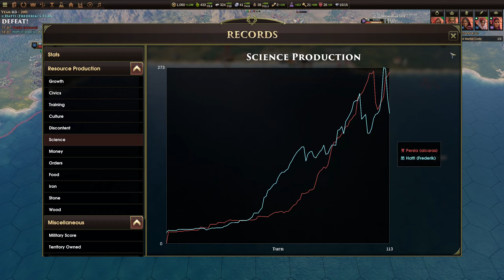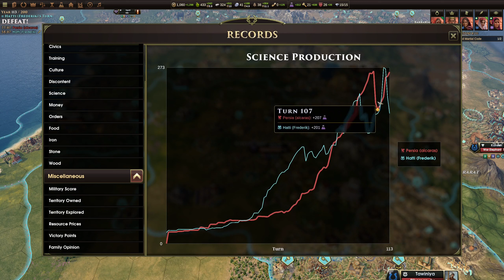Post-game Discussion, Part 1 [Frederik-g5] Persia v. Hatti: Old World Duel (alcaras v. Frederik)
Frederik and I discuss our recently completed game in some depth.

alcaras: Persia (Clerics / Statesmen / Hunters)
Frederik: Hatti (Landowners / Riders / Patrons)

Played during September 2022.

Game Settings:
The Great
Tribe Level: Normal
Map: Inland Sea (Large)
No Starting Techs
Show Pending Critical Hits
Competitive Mode
Mirror Map: On
Balanced Starting Resources: Off
No Ambition Victory
No Double Victory